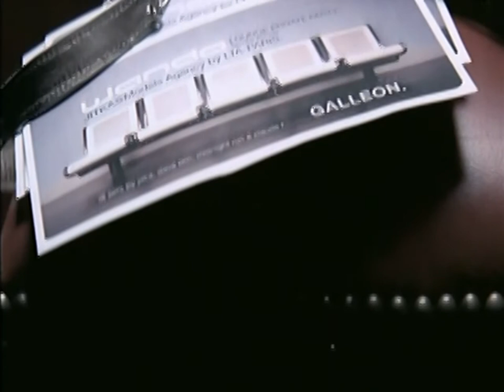Galleon - I believe